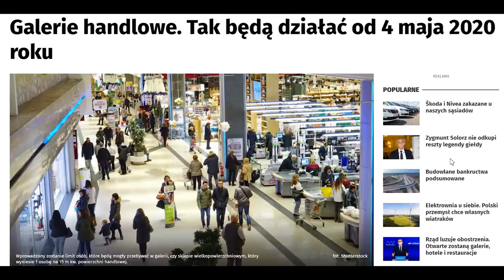Повний локдаун в Польщі невдовзі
Реєструйтесь ось за цим посиланням:
Натисніть 👇👇👇👇👇👇👇👇

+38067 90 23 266 вайбер (дзвінки не приймаються)

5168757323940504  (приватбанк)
Сергій Пех